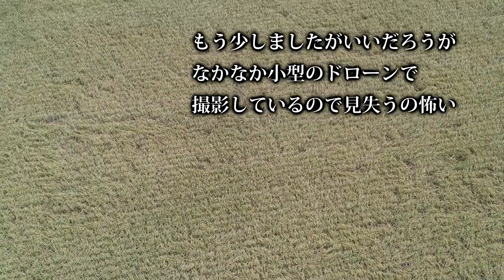【会社員実家農業手伝う】2020稲刈りの仕方コンバインの動きを空撮映像で確認、田んぼの回り方は？